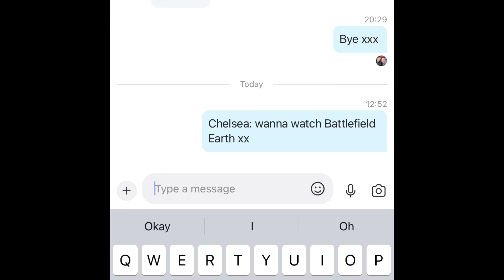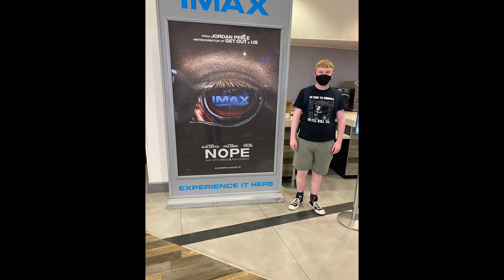Nope - Movie Review AKA After I Saw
My AKA After I Saw review episode on ‘Nope’ staring Daniel Kaluuya, Keke Palmer, Steven Yeun, Michael Wincott, Brandon Perea, Wren Schmidt, Barbie Ferreira and Keith David.

Written and Directed by Jordan Peele.